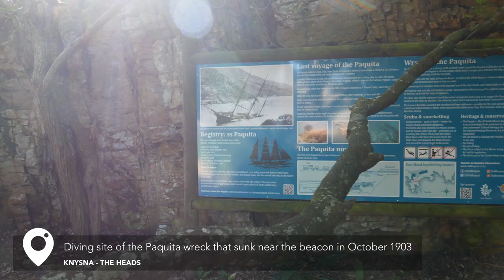Culture & Heritage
Indigenous clans have called this hamlet and the surrounding areas home for thousands of years; long before a tribe of nomadic !Kai Ikorana settled here and named it after their chief, !Nyisna, or the Europeans arrived and christened it Knysna. Knysna’s astounding modern history plays off against the backdrop of a gold rush, timber felling and boat building.

The need to transport this timber gave birth to the forest railway and a lasting association with model trains. The mysterious forest has given flight to the imagination of many, most famously the author of the literary wonder Circles in a Forest, Dalene Matthee. And if you want to get off dry land and into the water, why not dive the wreck of the 1903 German sail ship, the Paquita.